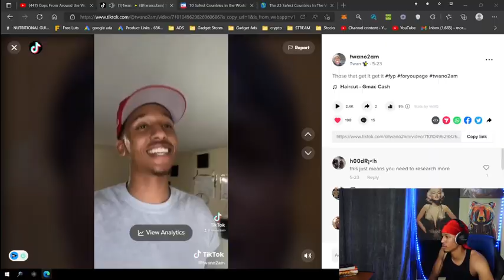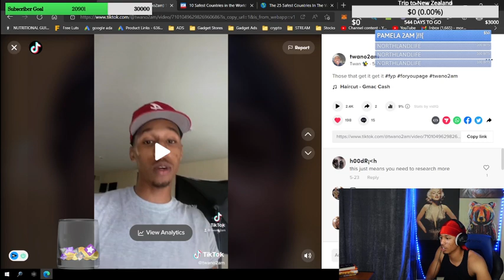AMERICAN REACTS TO Cops From Around the World React to U.S. Policing | NYT Opinion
I LIVESTREAM AROUND 3 TIMES A WEEK